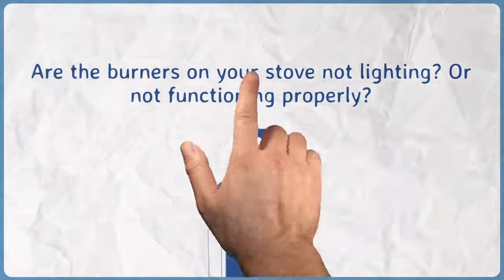Cooktop Repair Wagoner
.Cooktop repair - Is your stove stopping working to cook your food to the correct temperature? Are the heaters on your stove not lighting? Or is your induction stove not functioning properly?

When your chef top has a problem-- such as not heating, not working effectively, obtaining as well hot, control board not functioning, not turning on, broken glass top, or damaged aspects-- we are the device repair business to call.

We have assisted hundreds of property owners with their cooktop problem.

Some usual cooktop troubles that our service teams encounter are:

The cooktop won't turn on.
The heater only works with complete capability.
The pleasant does not adjust.
The light indicating the heater is on is damaged.
The burners only function intermittently.
We are an appliance fixing company as well as we will exist when you require us, since this is who we are and also what we provide:

Expert as well as inexpensive
Expert technicians
Same-day repair solutions
24/7 emergency services
100% consumer fulfillment
In many cases fixing a broken cooktop can be even more economical than replacing it, so offer us a telephone call today and also we will certainly inform you directly whether you are much better off fixing or changing your cooktop.

Whatever you decide to do, we can aid you.